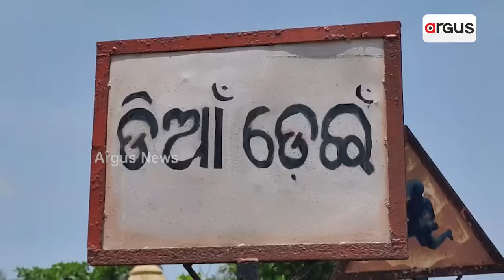ପାଣି ମୁନ୍ଦାଏ ପାଇଁ ଆଉଟୁ ପାଉଟୁ ଗ୍ରାମବାସୀ || Drinking Water Problem || Argus News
ଶୁଦ୍ଧ ପାନୀୟ ଜଳ ଟିକେ ପାଇଁ ଆଉଟୁ ପାଉଟୁ ଡିଆଁଡେଇଁ ଗ୍ରାମବାସୀ । ଲକ୍ଷଲକ୍ଷ ଟଙ୍କାରେ ନିର୍ମିତ ସରକାରୀ ପାଣି ଟାଙ୍କି ଶୋଷ ମେଣ୍ଟାଇ ପାରୁନି । ଗାଁରେ ଥିବା ନଳକୂପର ଦୂଷିତ ପାଣି ଲୋକଙ୍କ ଜୀବନ ବଞ୍ଚାଇଛି ।